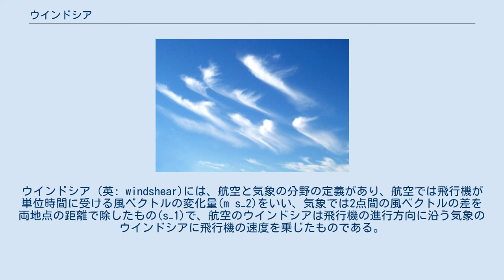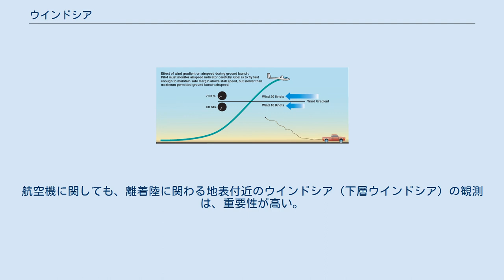ウインドシア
ウインドシア (英: windshear)には、航空と気象の分野の定義があり、航空では飛行機が単位時間に受ける風ベクトルの変化量(m s−2)をいい、気象では2点間の風ベクトルの差を両地点の距離で除したもの(s−1)で、航空のウインドシアは飛行機の進行方向に沿う気象のウインドシアに飛行機の速度を乗じたものである。
 風の急変する場所にあるとき、重量のあるジェット輸送機は、揚力を急変させるが、この現象は離着陸時で揚力と高度が低レベルにある状態、及び音速に近い高速で飛行している時に問題となり、ウインドシアが注目される。
 飛行機はウインドシアによる対気速度減少分を補うために推力を増そうとするが、この際ジェット輸送機は、その重量のため加速が制限され、加速のタイミング遅れも手伝って事故になることもあり、またウインドシアによる対気速度の減少量が飛行機の加速性能に勝れば無事に飛行を継続できない。
 鉛直シア。
風向差は僅か、風速差は10 m/sほど。
 上空で鉛直シアが起こっていることを示す鉤状雲。
 「ウインドシア」というのは、風の名前ではなく、風の状態である。
それも、ある地点における風の状態ではなく、移動中の物体などにおける観測上の風の状態である。
 例えば、寒冷前線を飛行機が通過する場合を例にとる。
南北方向に長い寒冷前線があり、飛行機はそこを西から東に突っ切る形で航行する。
寒冷前線の西側では風速8 m/sの下降気流が吹き、東側では風速7 m/sの上昇気流が吹いている。
ここで、西側で下降気流に押さえつけられていた航空機は、東進して寒冷前線を通過したと同時に上昇気流に押し上げられることになる。
ここでの風速差は15 m/sとなる。
 ウインドシアを構成する2つの風は、風向が正反対の場合もあれば、お互いに直角方向の場合もあり、方向関係は様々である。
また、風向が異なるウインドシアもあれば、風向が同じウインドシアもある。
ある地点を境に風速が急に変わるような場合である。
 以上では水平方向に移動する物体に対してのウインドシア（水平シア）を取り上げたが、鉛直方向のウインドシア（鉛直シア）もある。
地上から目で観察する場合は、鉛直シアの方が分かりやすい。
例えば、空を流れる雲を見て、高度によって雲の流れる方向や速さが違えば、それはウインドシア（鉛直シア）だといえる。
 精密にウインドシアを観測する場合、ラジオゾンデにより上空の風を観測したり、デュアルドップラーレーダー、LIDAR、SODARなどで地上から電波・光・音波等により観測したりする。
 ウインドシアは、風向の同異に関係なく、風速が大きい風が吹くことが不可欠となる。
この原因は、強い上昇気流や下降気流を発生させる気象現象である。
具体的には、前線、発達した低気圧（時に中心部）、積乱雲内外など主なものとして挙げられるが、晴天下でも起こる晴天乱気流(CAT)というものもあり、原因は多種多様である。
 ダウンバーストの発生時にはほぼ例外なく、ウインドシアが発生する。
 地表に近いほど、大気が摩擦の影響を受けるため、ウインドシアが起こりやすい。
航空機に関しても、離着陸に関わる地表付近のウインドシア（下層ウインドシア）の観測は、重要性が高い。